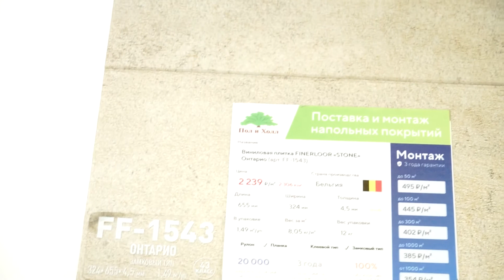Кварцвиниловая плитка FineFloor FF 1500 Stone Онтарио FF 1543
Видео обзор о кварцвиниловой плитке Fine Floor FF 1500 Stone Онтарио FF 1543 от Пол и Холл. Подробнее о ценах, технических характеристиках и описании, можно ознакомиться на сайте